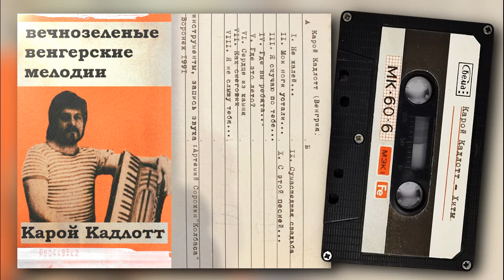Kadlott Karcsi - "A ruszki kazetta" (1991)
A csatorna tartalmát látva, - mint ahogy ez már többször előfordult - egy "gyűjtő" elküldte ezt a kazettát, hogy rakjam fel a csatornára, itt többen láthatják, hallhatják. A kazetta származásáról semmit sem tud. A cím nagyjából ez: "Magyar Örökzöld Dallamok" Elvileg a rendszerváltás előtt vették fel Karcsival az akkori Szovjetúnióban, a borító szerint Voronyezs-ben. Állítólag valami meghíváson volt Karcsi bátyánk olyan 89-90 környékén valahol Ukrajnában és a átvitték egy stúdióba. Aztán meg kiadták pár év múlva. Artemij Sorokin akkori helyi "DJ-szerű " valaki magánkiadásban csinált pár példányt. Ez olyasmi lehet, mint a "Kimentem a nudira" kazetta volt. Ha valaki tud erről a sztoriról valamit, kommentben írja meg, mert erről semmit sem találtam a neten. Nagy valószínűséggel hamisítvány!

A számcímek a dallamok alapján ezek lehetnek:

1. Ne sajnáld
2. Rendőrbácsik
3. Hiányzol még
4. Hol vagytok cimborák
5. Hol van az a nyár
6. Miért van kőből
7. Mint a hóember
8. Nem hallok rólad
9. Bolond lakodalom
10. Ezzel a dallal